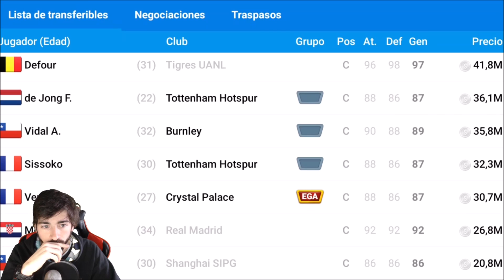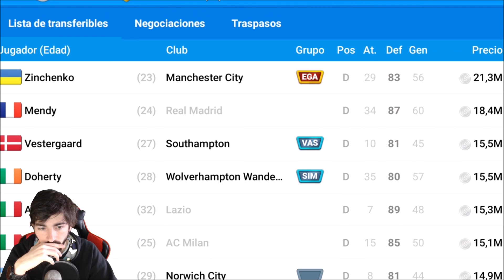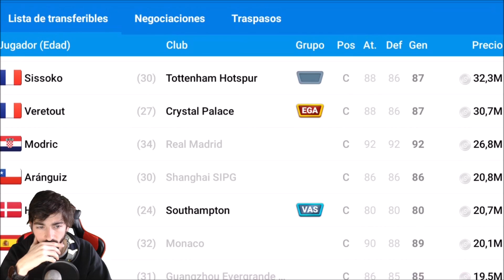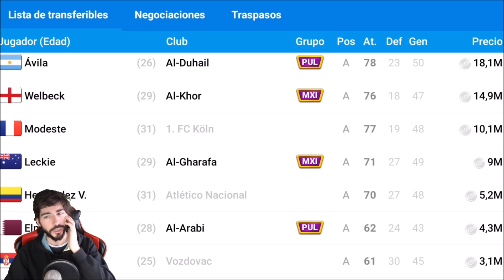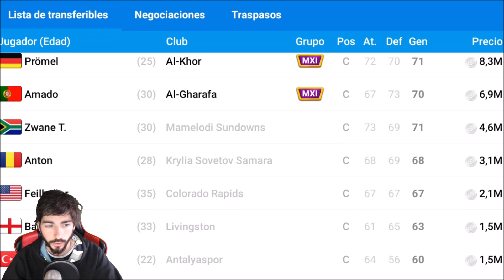Online Soccer Manager (OSM) #137 | Busquemos algo diferente para ser competitivos en la liga de subs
CUERPO TÉCNICO

MEJORAS GRÁFICAS